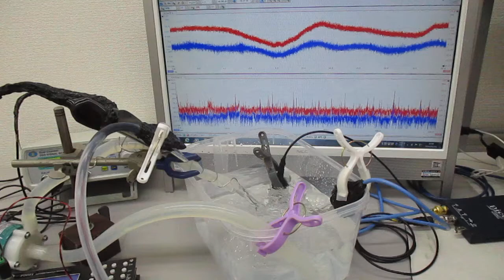超音波プローブによる「新しい超音波シャワー技術」 Ultrasonic-labo